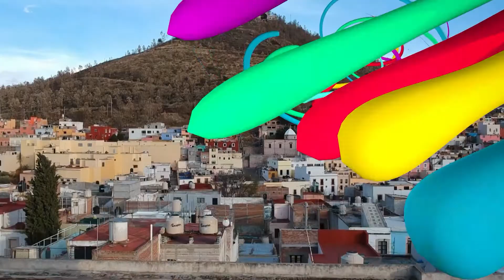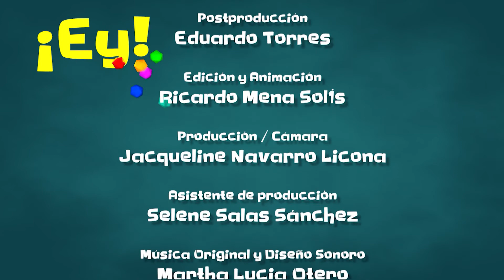¡Ey! - (Capítulo 2 - Temporada 1) 07/05/2018